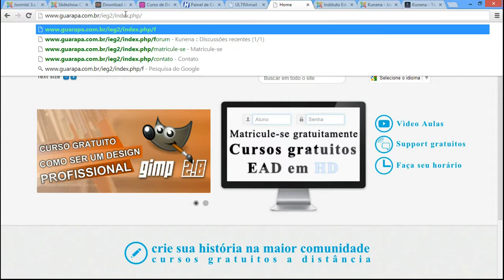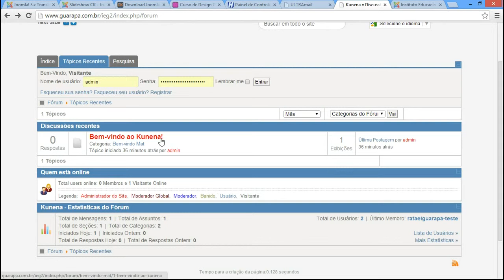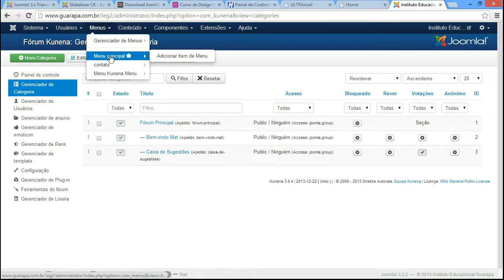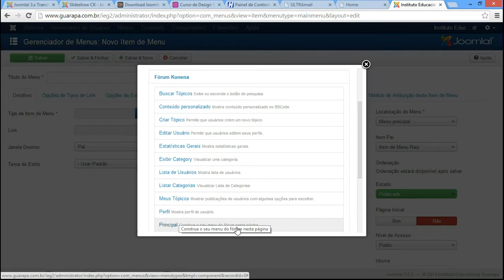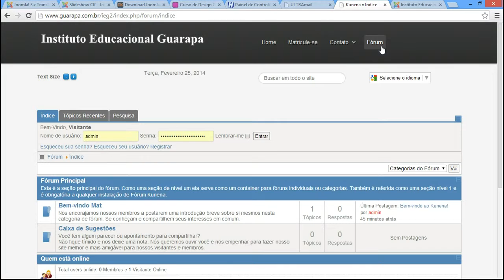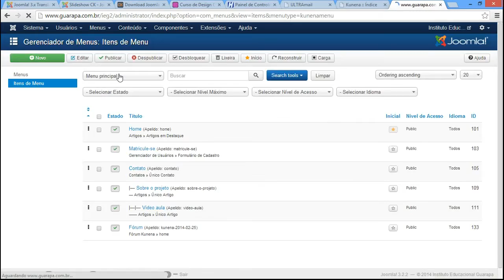Curso de Joomla - 21 Fórum Kunena como acessar o forum e adicionar como item de menu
Vídeo aula de Joomla 21 - Fórum Kunena como acessar o fórum e adicionar como item de menu